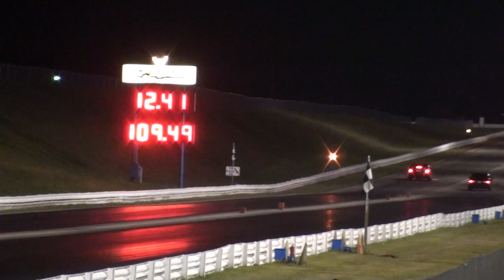Stalled/Bolt-on 2006 GTO personal Best 1/4 Mile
My 2006 a4 GTO vs Nitrous Mercury at Pittsburgh Raceway Park

GTO mods:
3600 FTI stall/built trans
Kooks 1 7/8 headers, full 3 inch exhaust, kooks afterburners
Lingenfelter CAI
Custom Tune

12.41 @ 109.49 with a 1.76 60'